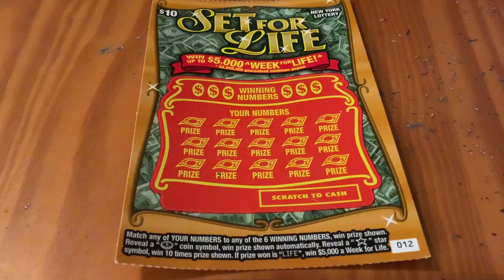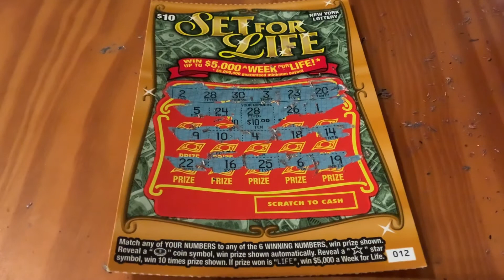FINALE Set For Life Part 4 of 4